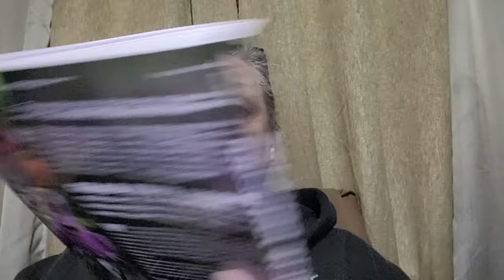Storms,Sickness & Crochet OH MY